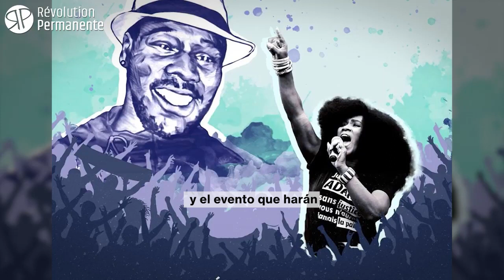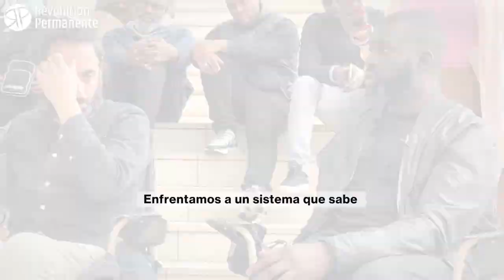Francia: juventud y anti racismo a 5 años del asesinato de Adama Traoré